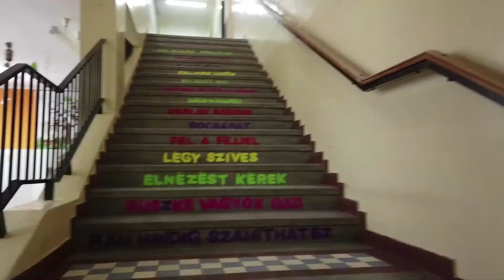BEMUTATKOZIK A SZIHALMI SULI!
A Szihalmi Általános Iskola és Alapfokú Művészeti Iskola
nevelőtestülete az intézmény múltbéli hagyományaira építve, széles
tevékenységkínálattal, a gyerekek sokoldalú fejlesztésével és a
fenntarthatóság pedagógiájának alkalmazásával törekszik a modern kor
kihívásainak megfelelni. Fontos számunkra, hogy a gyerekek jól érezzék
magukat az iskolában. Megannyi szakkör, délutáni foglalkozás,
rendezvény, szabadidős tevékenység teszi mindezt vonzóvá. Várjuk szeretettel a szihalmi suliban!